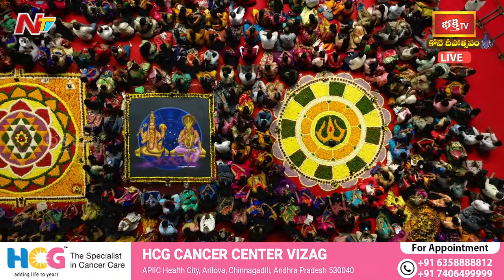అనంత పుణ్యప్రదం శ్రీ జ్ఞానప్రసూనాంబికా శ్రీకాళహస్తీశ్వర స్వామి కల్యాణోత్సవం | Koti Deepotsavam 2023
Watch Koti Deepotsavam 2023 Day 4: అనంత పుణ్యప్రదం శ్రీ జ్ఞానప్రసూనాంబికా శ్రీకాళహస్తీశ్వర స్వామి కల్యాణోత్సవం | Sri Gnana Prasunamba Srikalahasteeswara Swamy Kalyanam | Sri Gnana Prasunamba Srikalahasteeswara Swamy Kalyanam at Koti Deepotsavam 2023 Day 4 | కోటి దీపోత్సవం - Day 4 | 17th November 2023 | Bhakthi TV

✪ భక్తి టీవీ కోటి దీపోత్సవం 2023, 4వ రోజు (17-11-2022) - కార్తిక శుక్రవారం కార్యక్రమాలు ✪

* శంఖారావంతో ప్రారంభమైన నాల్గవ రోజు కోటి దీపోత్సవ మహోత్సవం
* వేదపఠనం - శ్రీహరిహర స్మార్థ వేదపాఠశాల, చిట్యాల
* నాగుల చవితి శుభవేళ ప్రదోషకాల అభిషేకం వీక్షిస్తే సర్పదోషాలు తొలగిపోతాయి
* భక్తి గీతాలు - శోభారాజ్ బృందం
* వీణా వాయిద్యం - లక్ష్మీపద్మావతి బృందం
* సకల సౌభాగ్యాలను ప్రసాదించే కొల్హాపూర్ మహాలక్ష్మీ దివ్యదర్శనం
* కంచి కామాక్షి అమ్మవారి అనుగ్రహం
* కోటి దీపోత్సవంలో నాల్గవ రోజు బ్రహ్మశ్రీ మల్లాది వేంకట రామనాథ శాస్త్రి గారి ప్రవచనామృతం
* నాగుల చవితి శుభవేళ భక్తుల గ్రహ దోషాలు హరించేలా శ్రీకాళహస్తి ఆలయ అర్చకులచే మహిమాన్విత రాహుకేతు పూజ
* అనంత పుణ్యప్రదం శ్రీ జ్ఞానప్రసూనాంబికా శ్రీకాళహస్తీశ్వర స్వామి కల్యాణోత్సవం
* సింహ, గజ వాహనాలపై శ్రీకాళహస్తి ఉత్సవమూర్తుల ఊరేగింపు
* కుక్కే శ్రీ సుబ్రహ్మణ్య మఠం శ్రీ విద్యాప్రసన్న తీర్థ స్వామీజీ వారి ఆశీర్వాద పూర్వక విశేష అనుగ్రహ భాషణం
* నేటి అతిథి - తెలంగాణ హైకోర్టు న్యాయమూర్తి జస్టిస్ ఎన్.రాజేశ్వరరావు
* కార్తికమాసంలో సంధ్యాసమయాన పరమపవిత్రమైన కార్తిక దీపారాధన
* బంగారు లింగోద్భవ దృశ్యాన్ని వీక్షించి.. తరించండి..!
* కోటి దీపోత్సవ సప్త హారతి వీక్షణం.. సర్వపాప హరణం..!
* గూస్ బంప్స్ తెప్పిస్తున్న మహాదేవుని మహా నీరాజనం
* కుక్కే శ్రీ సుబ్రహ్మణ్య మఠం శ్రీ విద్యాప్రసన్న తీర్థ స్వామీజీ వారికి గురు వందనం
* కైకుట్టి కళి - పార్వతీ బృందం
* మయూర నృత్యం - వెంకట్ బృందం
* ఫ్యూజన్ నృత్యం - రాధిక బృందం
కూచిపూడి నృత్యం - సుందరి బృందం
* సాంస్కృతిక కదంబం, కోలాట కదంబం
* శ్రీ మహా మంగళ హారతి

➠ Shankharavam - Fourth Day
➠ Vedapatanam - Sri Harihara Smartha Veda Patasala Chityala
➠ Pradoshakala Abhishekam - 4th Day
➠ Bhakthi Geethalu - Smt Shobha Raju Group
➠ Pravachanam - Brahmasri Malladi Venkata Ramanatha Sastry
➠ Pooja On Stage - Rahu Ketu Puja
➠ Kalyanam - Sri Gnana Prasunamba Srikalahasteeswara Swamy Kalyanam
➠ Vahana Seva - Simha Vahanam, Gaja Vahanam
➠ Spiritual Address - Sri Vidya Prasanna Theertha Swamiji (Sri Subrahmanya Matha, Kukke)
➠ Guests - Telangana High Court Judge Sri Justice Namavarapu Rajeshwar Rao
➠ Karthika Deeparadhana
➠ Swarna Lingodhbavam
➠ Maha Neerajanam
➠ Guru Vandanam
➠ Felicitation of The Guests
➠ Cultural Programs